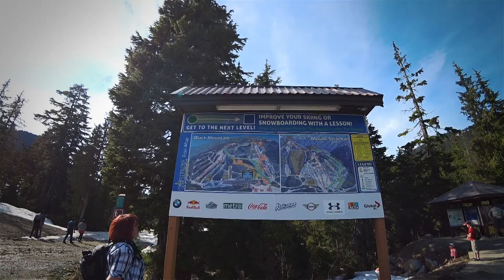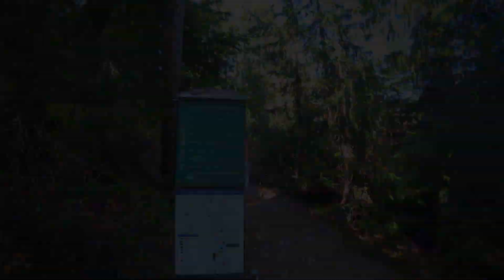Bowen Lookout trail